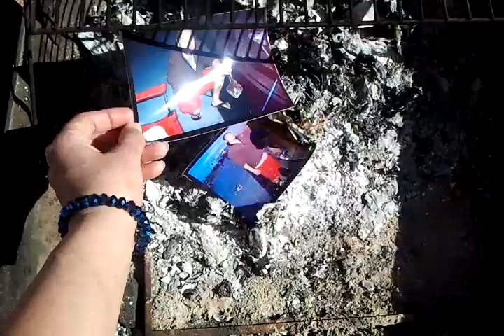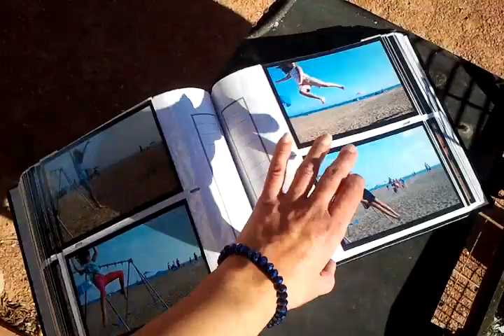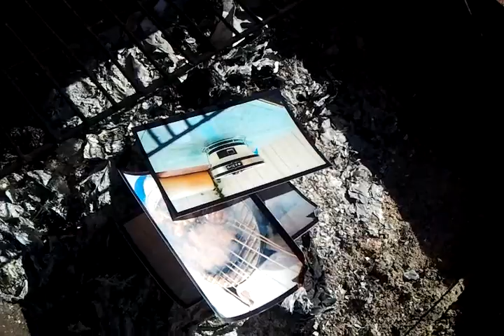Burning pics of EX two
Finally getting rid of my exes pics and anything that had to do with him.  The rest of his junk I threw in the trash and gave to charity.